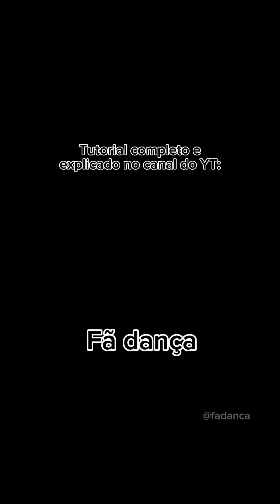Chris Brown - “Wall to Wall” + Tutorial - Coreografia Oficial (DANCE COVER BRASIL) | Fã dança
e use o meu código 26552058 para ganhar dinheiro!

Facebook: Universo Chris Brown